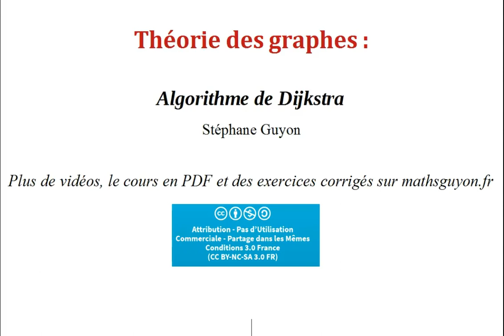graphes algorithme de Dijkstra